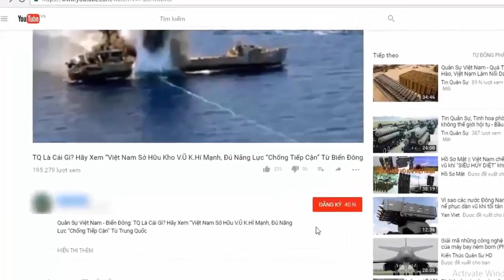Nga tỏ ra khá bất ngờ khi "Nông dân" Việt Nam chế tạo tàu ngầm | Tin Quân Sự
Truyền thông Nga tỏ ra khá bất ngờ với việc một kỹ sư cơ khí của Việt Nam có khả năng chế tạo tàu ngầm với khả năng lặn, di chuyển không thua gì một tàu ngầm thực thụ.